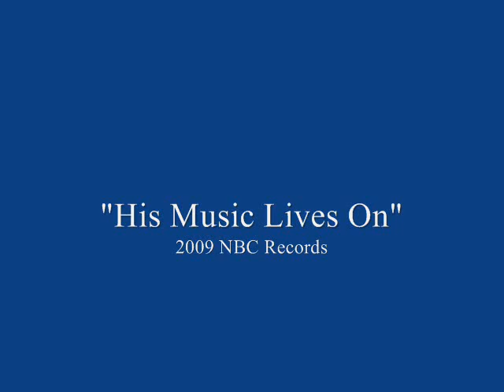The Kirby Stone Four (1957) - How Deep Is The Ocean (Featuring Larry Foster)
In 1957, The Kirby Stone Four recorded a dozen songs for the LA-based budget label Tops Records (which also distributed under the name Mayfair Records). These recordings, which featured some of LAs finest musicians, Paul Moer, Tommy Tedesco, Buddy Clark and Mel Lewis, consisted of a mix of standards and new tracks composed by Stone and fellow group members Michael Gardner and Eddie Hall.

Two of the tracks, Alexanders Ragtime Band and How Deep Is The Ocean also showcased Larry Fosters amazing talent for vocal impressions.  On How Deep Is The Ocean, for instance, he mimics well known celebrities from the era, including: Billy Eckstine, Mel Torme, Frankie Laine and Tony Martin in the first verse, with Perry Como, Liberace, Vaughn Monroe, Nat King Cole, and Enzio Pinza rounding out the second verse.

By 1960 Tops Records was bankrupt, however, recordings from its catalogue continued being released well into the decade on labels such as Golden Tone, Acorn, Hurrah Records, and Rondo.

N.B. THIS CLIP FEATURES AN EXTREMELY RARE, NEVER-BEFORE SEEN PHOTO OF MEL TORME WITH KIRBY STONE (BETWEEN THE 0:35  0:45 SECOND MARKS)